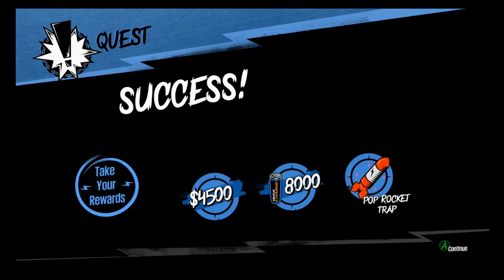Sunset Overdrive Pt 9 Returning Bryllcream to his troops